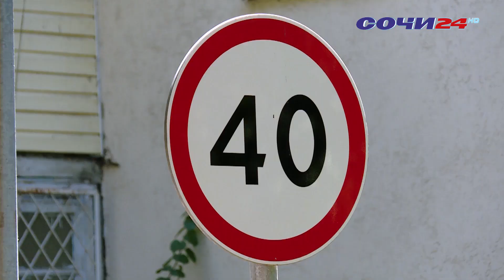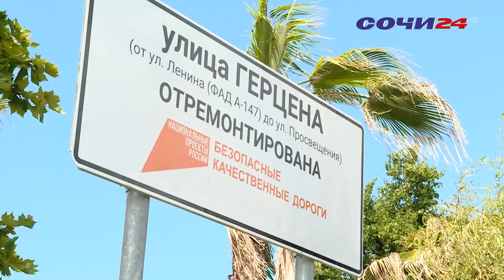В СОЧИ ДЕЛАЮТ БЕЗОПАСНЫЕ КАЧЕСТВЕННЫЕ ДОРОГИ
На курорте продолжается реализация национального проекта «Безопасные качественные дороги». Администрацией Сочи уделено этому направлению особое внимание.